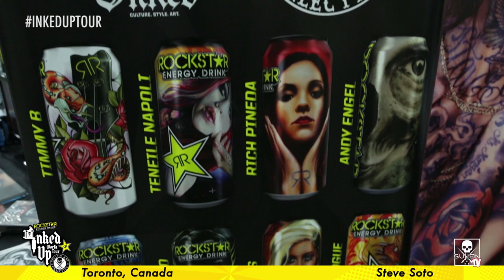Artist Spotlight - Steve Soto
Sullen TV covered the sixth stop of the Rockstar Inked Up World Tour in Frankfurt, Germany and caught up with Featured Artist Steve Soto! Check out his Artist Spotlight!